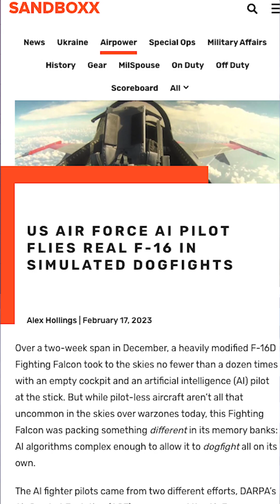The US is adding ARTIFICIAL INTELLIGENCE to 6 more F-16s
The U.S. Air Force has announced plans to equip a small group of F-16 Fighting Falcons with artificial intelligence (AI) pilots, in a new program dubbed Project Viper Experimentation and Next-Gen Operations Mode, VENOM. This revelation comes just about a month after the branch announced an AI-piloted and heavily modified F-16 known as the X-62A successfully flew a variety of air-combat missions over the span of two weeks this past December.